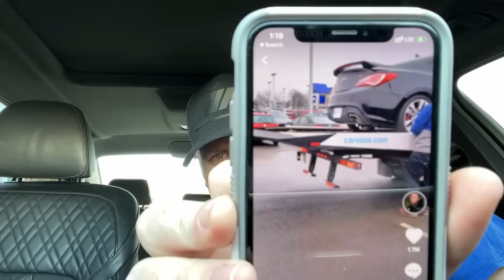DriveTime Sucks Just As Bad As Carvana. Selling A Car They Dropped Off A Truck.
In todays video I talk about why drivetime sucks and how soon they may only be known as Carvana.

Get Free bitcoin and other crypto just for signing up.

Come follow us on Amazon

When you use my friend code, 3wwW3W, you’ll get your first month of service for only $5!

Extra handlebars

Phone Gimbal